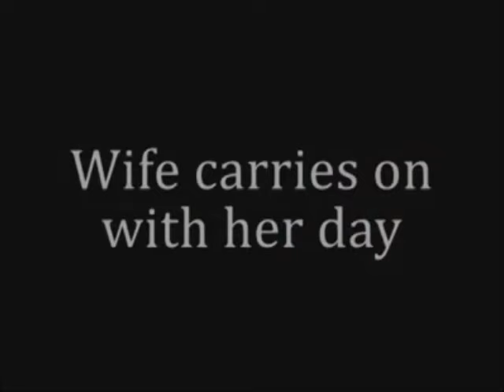Alyssa Phillips- Single Remix- Video (Soca 2017)